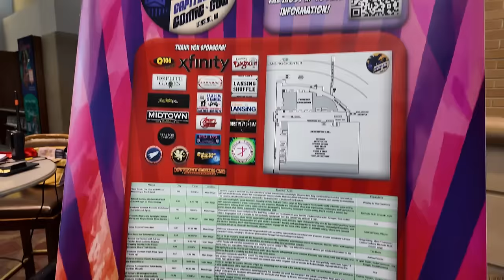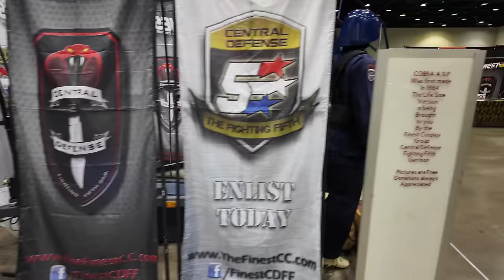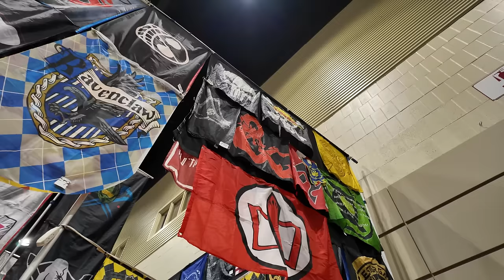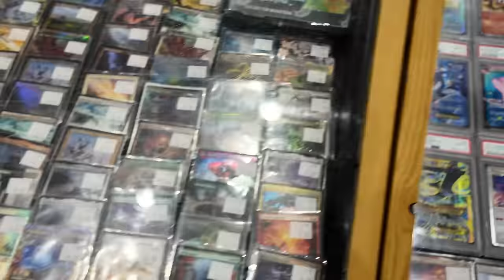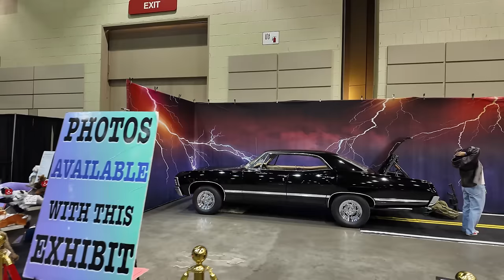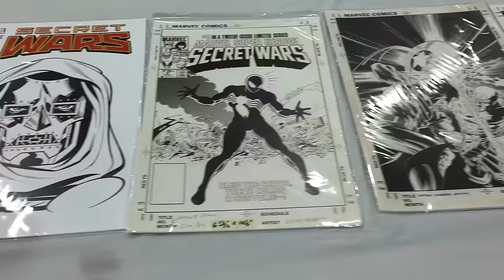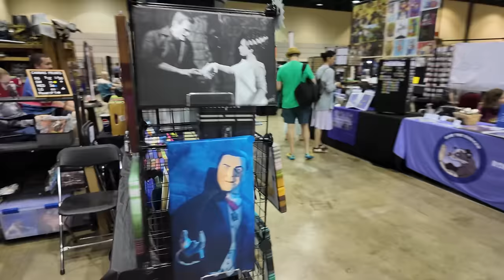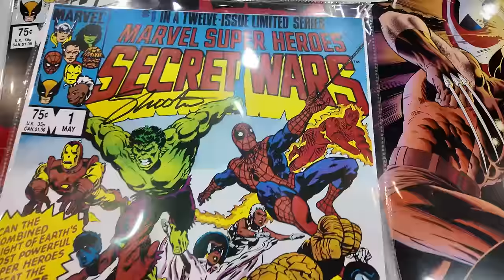I Went to Comic Con and Won the Cosplay Contest! 🏆 Capital City Comic Con youradventurecompass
I had an amazing time at Capital City Comic Con in Lansing, MI! The event featured an incredible Star Wars display with droids and vehicles that brought the galaxy to life. I explored booths filled with comics, toys, and even vendors selling custom Lego characters. Meeting celebrities for autographs and photo ops was a highlight, especially when I got my Marvel poster signed by the legendary illustrator John Beatty. To top it off, I entered my first cosplay contest as a Fallout vault dweller and was thrilled to win second place! The energy and creativity at the con were unforgettable.

This video contains music created by me using Suno AI with my specific instructions.

DJI Mic2
Samsung S20+